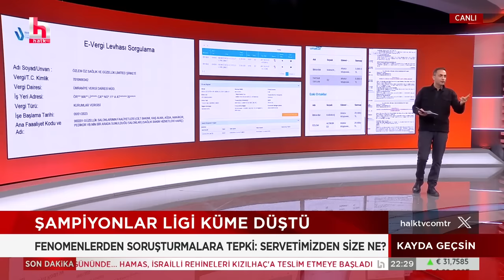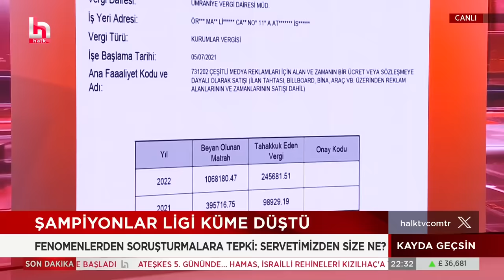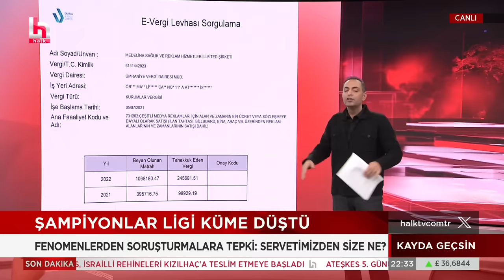Tayyargiller nasıl zenginleşti? Vergi levhalarında dikkat çeken detaylar! Murat Ağırel anlattı!